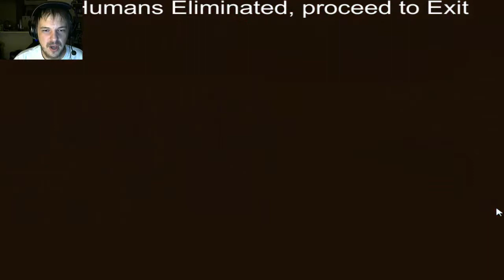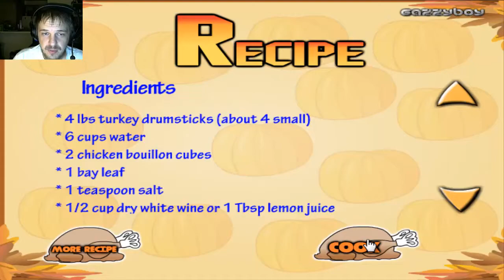Thanksgiving Special 2014 : Worst Flash Games Ever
A collection of the worst turkey-day flash games. Thanks for providing me with such great fodder internet!

By the time you see this video, I will be at my grandparent's house, in a food coma.

Thanksgiving, currently celebrated on the fourth Thursday in November by federal legislation in 1941, has been an annual tradition in the United States by presidential proclamation since 1863 and by state legislation since the Founding Fathers of the United States. Historically, Thanksgiving has traditionally been a celebration of the blessings of the (agricultural) year, including the harvest

Thanksgiving Day is a national holiday celebrated primarily in the United States and Canada as a day of giving thanks for the blessing of the harvest and of the preceding year. Several other places around the world observe similar celebrations. It is celebrated on the fourth Thursday of November in the United States and on the second Monday of October in Canada. Thanksgiving has its historical roots in religious and cultural traditions, and has long been celebrated in a secular manner as well.

In the United States, the modern Thanksgiving holiday tradition is commonly, but not universally, traced to a poorly documented 1621 celebration at Plymouth in present-day Massachusetts. The 1621 Plymouth feast and thanksgiving was prompted by a good harvest. Pilgrims and Puritans who began emigrating from England in the 1620s and 1630s carried the tradition of Days of Fasting and Days of Thanksgiving with them to New England. Several days of Thanksgiving were held in early New England history that have been identified as the "First Thanksgiving", including Pilgrim holidays in Plymouth in 1621 and 1623, and a Puritan holiday in Boston in 1631. According to historian Jeremy Bangs, director of the Leiden American Pilgrim Museum, the Pilgrims may have been influenced by watching the annual services of Thanksgiving for the relief of the siege of Leiden in 1574, while they were staying in Leiden. In later years, religious thanksgiving services were declared by civil leaders such as Governor Bradford, who planned a thanksgiving celebration and fast in 1623. The practice of holding an annual harvest festival did not become a regular affair in New England until the late 1660s.

Thanksgiving proclamations were made mostly by church leaders in New England up until 1682, and then by both state and church leaders until after the American Revolution. During the revolutionary period, political influences affected the issuance of Thanksgiving proclamations. Various proclamations were made by royal governors, John Hancock, General George Washington, and the Continental Congress, each giving thanks to God for events favorable to their causes. As President of the United States, George Washington proclaimed the first nation-wide thanksgiving celebration in America marking November 26, 1789, "as a day of public thanksgiving and prayer to be observed by acknowledging with grateful hearts the many and signal favours of Almighty God".

In modern times the President of the United States, in addition to issuing a proclamation, will "pardon" a turkey, which spares the bird's life and ensures that it will spend the duration of its life roaming freely on farmland.